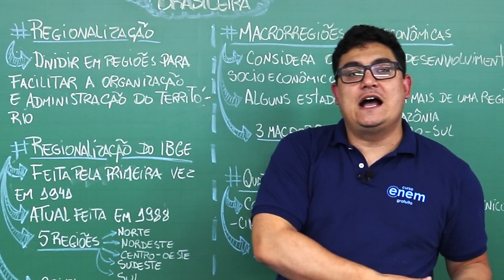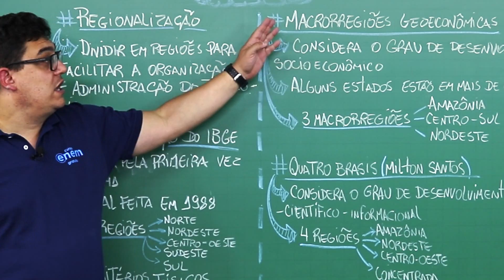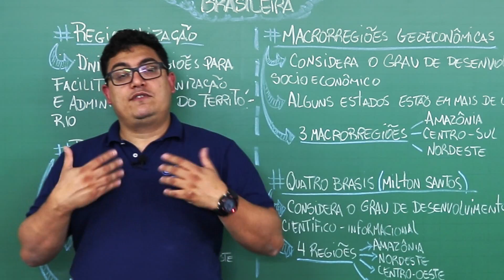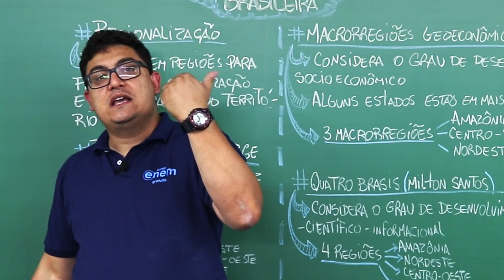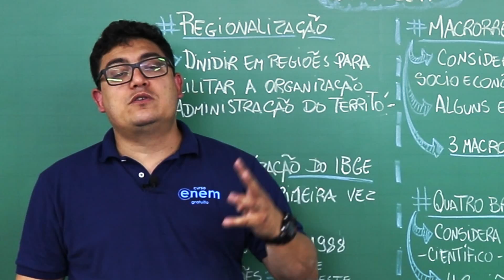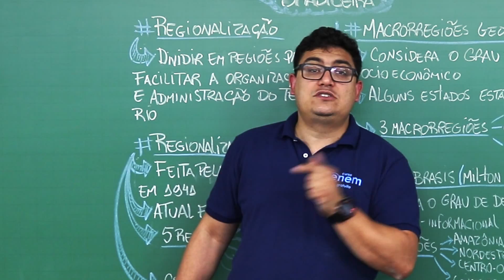REGIONALIZAÇÃO BRASILEIRA: macrorregiões e Quatro Brasis | Geografia para o Enem | Raphael Carrieri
Nesta aula, o professor Raphael Carrieri explica as diferentes formas de regionalização do Brasil, destacando as macrorregiões estabelecidas pelo IBGE, os Complexos Geoeconômicos estabelecidos por Geiger e os Quatro Brasis diferenciados por Milton Santos.

O conceito de região está relacionado com a existência, dentro de seus limites, de uma ampla diversidade de relações econômicas, naturais e políticas que conferem um caráter de unidade geográfica distinta e que a diferencia do restante do espaço que a cerca.

Sendo assim, as fronteiras regionais podem ou não coincidir com as divisões político-administrativas estabelecidas. E, consequentemente, há diversas formas de definir os limites de uma região.

A primeira regionalização oficial do Brasil foi feita pelo Instituto Brasileiro de Geografia e Estatística (IBGE) em 1941. Entretanto, ao longo das décadas seguintes foram realizadas várias modificações na divisão oficial.

Já a atual divisão regional foi proposta em 1988 pela Constituição Federal. Essa regionalização divide o país em 26 estados e um Distrito Federal, agrupados em cinco macrorregiões.

Norte (N) – Acre; Rondônia, Roraima, Amazonas, Pará, Amapá e Tocantins;
Nordeste (NE) – Maranhão, Piauí, Ceará, Rio Grande do Norte, Paraíba, Pernambuco, Sergipe, Alagoas, e Bahia;
Sul (S) – Paraná, Santa Catarina, e Rio Grande do Sul;
Sudeste (SE) – Minas Gerais, Espírito Santo, Rio de Janeiro e São Paulo;
Centro-Oeste (CO) – Mato Grosso; Mato Grosso do Sul, Goiás e o Distrito Federal.

Na década de 1960, o geógrafo Pedro Pinchas Geiger propôs uma divisão com base nas semelhanças econômicas, históricas e culturais, além dos aspectos naturais. Assim, definiu três complexos regionais ou regiões geoeconômicas no Brasil:

Amazônia
Nordeste
Centro-Sul

Por fim, outra proposta de divisão regional é dos “quatro brasis”, apresentada pelos geógrafos Milton Santos e Maria Laura Silveira no final do século XX.

Essa regionalização do Brasil considera a análise da dinâmica industrial, financeira e de circulação, além da densidade da rede de informações e comunicação existentes no território. Desse modo, foram criadas as quatro grandes regiões:

Região Amazônica
Região Nordeste
Região Centro-Oeste
Região Concentrada

⏱ MINUTAGEM / ASSUNTOS
00:00 Introdução
00:06 O que é regionalização?
01:00 Regionalização do IBGE
01:54 Macrorregiões geoeconômicas
03:37 Quatro Brasis

🔴 ASSISTA TAMBÉM

FACE /cursoenemgratuito/